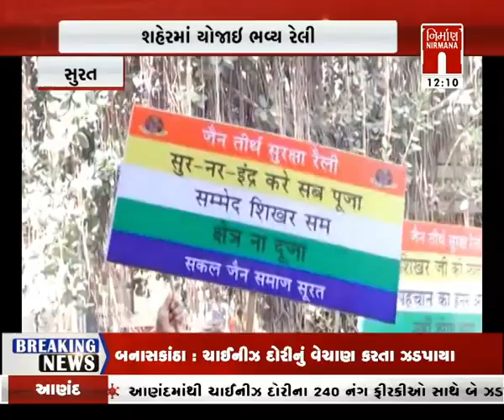Surat : સુરતમાં જૈન સમાજ દ્વારા વિશાળ રેલી યોજાઈ । nirmananews